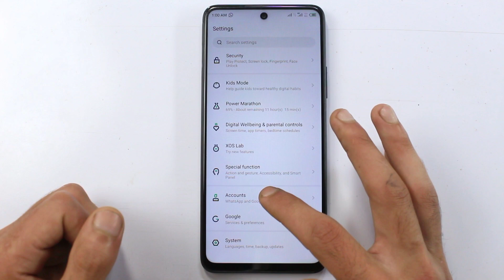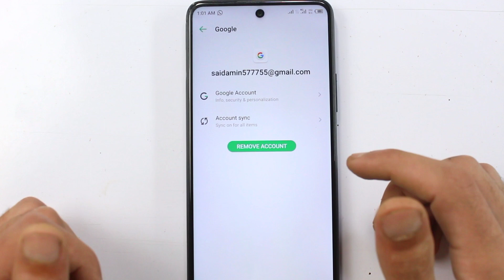How to Remove Gmail Account From Your Phone📱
How to remove gmail account from android phone 2023 [REMOVE GOOGLE ACCOUNT

Removing a Google account or a Gmail account from an Android phone may seem like a daunting task, but it's actually a quick and easy process. Follow these simple steps to remove your account from your device.

1. Open the Settings app on your Android phone.

2. Scroll down to find the "Accounts" section.

3. Tap on "Google" or "Gmail" to access your accounts.

4. Select the account that you want to remove.

5. Tap the three-dot icon in the top-right corner.

6. Choose "Remove account" from the drop-down menu.

7. A warning message will pop up on the screen. Confirm by tapping "Remove account" again.

8. Your Google or Gmail account will now be removed from your Android phone.

Remember, removing a Google or Gmail account from your Android phone will also remove all data associated with the account, including contacts, email, and app data. If you want to use your account on your phone again, you will need to add it back.

Related Search?
1• how to remove gmail account
2 • How to remove Google account
3 • how to remove email account
4 • Gmail account remove kaise kare
5 • google account remove kaise kare
6 • gmail remove kaise kare
7 • remove gmail
8 • remove Google